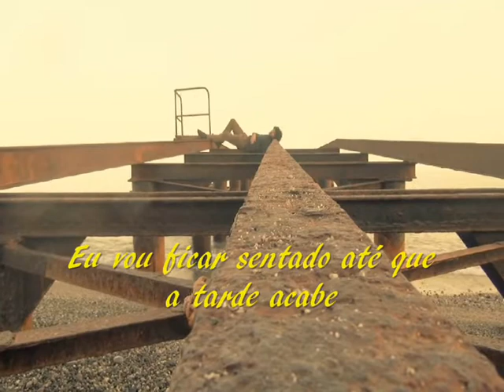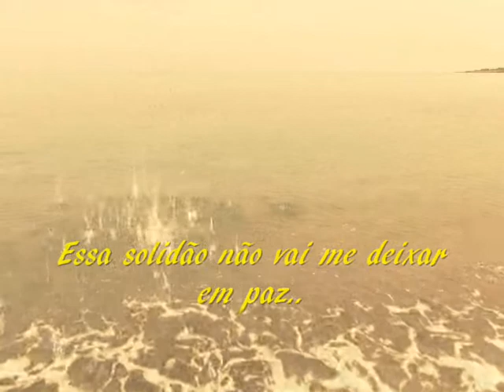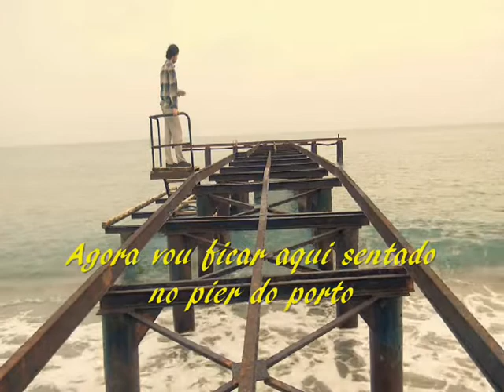(Sittin' On) The Dock Of The Bay --- Otis Redding --- trad.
Composição: Otis Redding / Steve Cropper